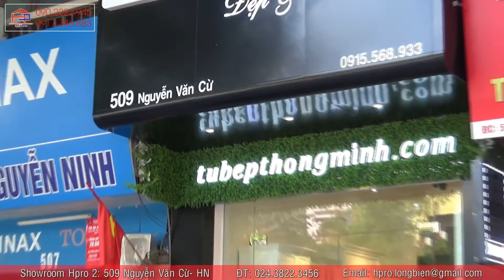Tủ bếp MDF lõi xanh sơn Inchem thùng inox 304 nhà anh Hải - Mậu Lương | Nội thất Hpro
Mời các bạn cùng tham khảo mẫu tủ bếp MDF lõi xanh sơn Inchem thùng inox 304 nhà anh Hải - Mậu Lương.
- Chất liệu: gỗ công nghiệp MDF lõi xanh chống ẩm An Cường sơn bệt Inchem cao cấp. Thùng tủ bếp dưới bằng inox 304 chống han gỉ, chống mối mọt 100%.
- Thiết kế: kiểu dáng chữ L với đầy đủ phụ kiện - thiết bị bếp cần thiết.
+++ Xem ngay các công trình tủ bếp gỗ MDF lõi xanh sơn Inchem đã được Hpro thiết kế thi công hoàn thiện tại
Nọi thất Hpro - Đẹp Và Khác
Showroom 1:
Showroom 2:
Địa chỉ: 509 Nguyễn Văn Cừ – Long Biên – Hà Nội
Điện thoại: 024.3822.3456